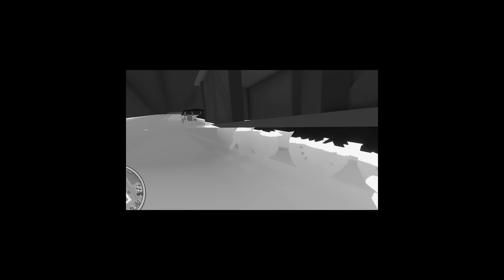KEMARIN BANJIR SEKARANG TSUNAMI DATENG KE WOBBLY LIFE !!!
KEKERINGAN YE DO